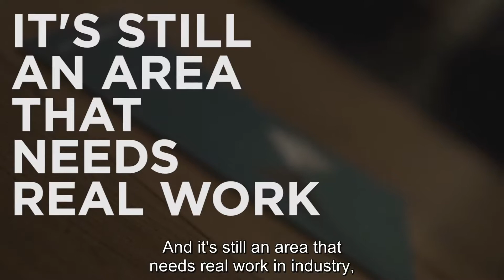Katie chats about the Harvey Nash Tech Survey launch!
What insight did the latest Harvey Nash Technology Survey produce? Here are a couple of thoughts... head over to the site for way more detail and analysis...